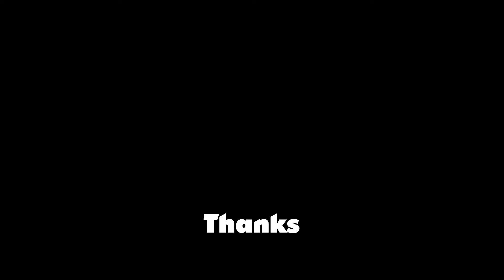Curli air mesh (old) VS Curli clasp air mesh (new) - dachshund / teckel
We hebben de oude en de nieuwe Curli air mesh tuigjes, in deze video laat ik zien hoe de tuigjes bij dwerg teckels zitten tijdens het uitlaten met een korte riem (ook van Curli). Met de rollijn gaat ook prima, maar dat zit niet in deze video, mocht je interesse hebben om dat te zien laat mij maar weten, dan film ik dat ook.

Curli vest harness air mesh (old) VS Curli vest harness clasp air mesh (new)

WARNING: Double dapple is an UNHEALTHY pattern which almost always result in BLIND, DEAF and SKINPROBLEMS. Also UNDERLYING medical problems are common. NEVER breed two dapples / merles / arlequins.

LET OP: Dubbel getijgerd / Double dapple is een ONGEZONDE vachtkleur wat bijna altijd samen gaat met BLINDHEID, DOOFHEID en HUIDPROBLEMEN. En dat is niet het enige, grote kans dat de honden andere ONDERLIGGENDE medische problemen hebben. Fok NOOIT twee tijger / dapple / merle / arlequin teckels met elkaar, want de pups zijn ONGEZOND en dat is genetisch bepaald met deze kruisingen. Voor meer informatie